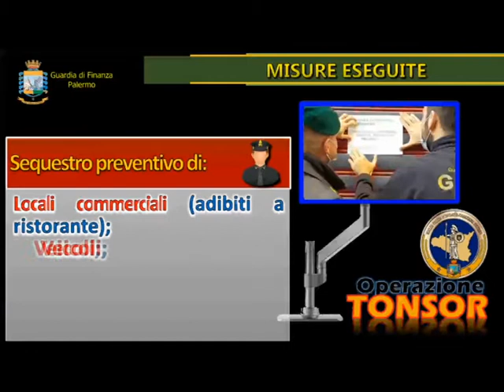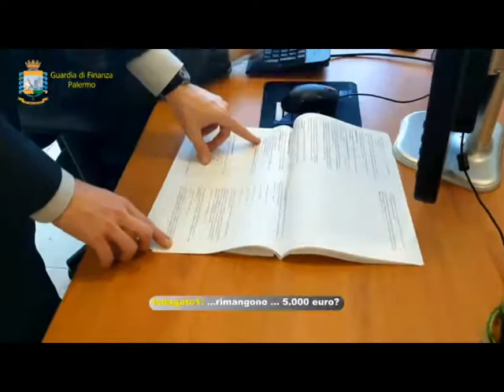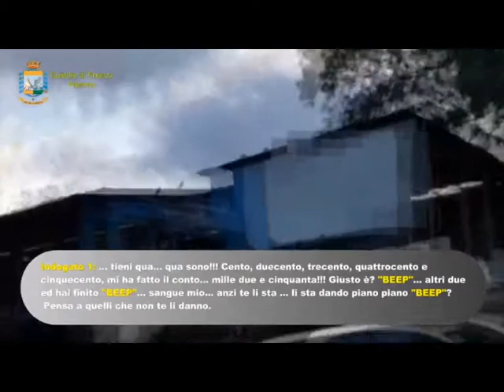Palermo, scoperta banda di usurai: tra le vittime Marco Baldini [STUDIO 98]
Il capo era Salvatore Cillari, fratello di un boss ergastolano. Era lui a gestire la banda di usurai che per anni ha prestato denaro a tassi che arrivavano al 140% a decine di vittime: imprenditori, professionisti, antiquari e nomi eccellenti dello spettacolo come il conduttore Marco Baldini.